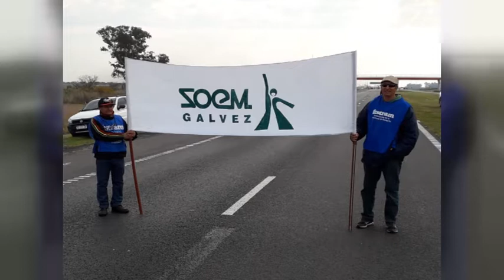GERMÁN OCAMPO – FESTRAM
CORTE TOTAL DE LA AUTOPISTA SANTA FE - ROSARIO